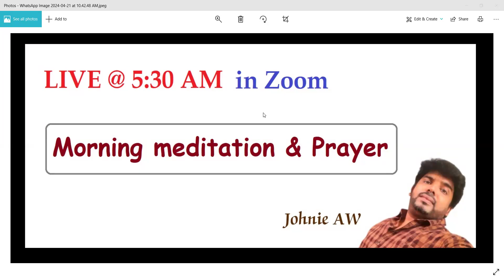🔴 🅻🅸🆅🅴 | 29 August 24 | Morning Meditation | திட்டங்கள் மாறலாம் ஆனால் நோக்கம் மாறாது | Johnie AW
Life Together Fellowship  is a Fellowship connected through the Spirit of our Father God. Bro Johnie & Sister Suvitha are anointed by our Lord Jesus Christ our father to preach the Good news to all people.Their  desire is to see all people living in God's plan of abundant LIFE( zoe Life ) in this earth.
Morning Meditation & Prayer @ 5:30 AM ( IST ) in YouTube Channel.
Afternoon Prayer @ 12 PM ( IST ) in ZOOM  &
Sunday Service @ 10: 30 AM ( IST ).

💬 If you have any prayer requests  or you need Councelling we would love to pray & Talk to you , Kindly Whatsapp @ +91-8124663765.

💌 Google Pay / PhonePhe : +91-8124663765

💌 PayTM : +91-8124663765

🌐 For our Bank details
For People from India :
Account Details :
ICICI BANK :
Acc name: Life Together Trust,
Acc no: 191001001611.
Current account,
IFSC CODE: ICIC0001910.

To Give ( OUTSIDE INDIA - other countries )
State bank of India
Account Name :  S. SUVITHA
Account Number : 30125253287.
Saving account,
Branch : VELLORE TOWN ,
IFSC CODE : SBIN0001618.
Transfer through Western UNION : S SUVITHA